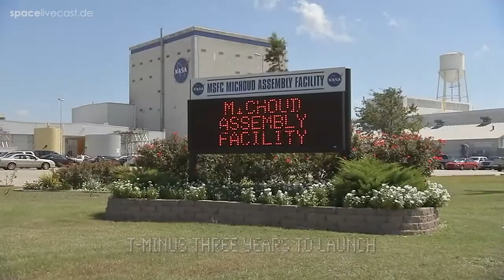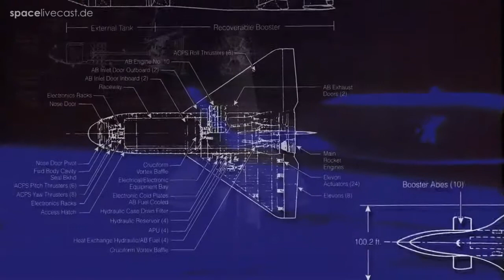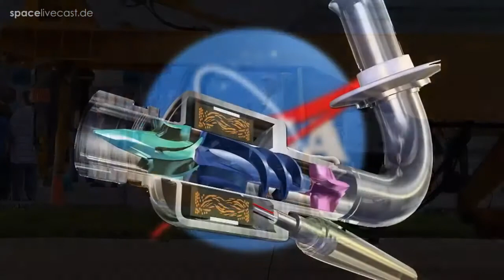Space Shuttle Dokumentation